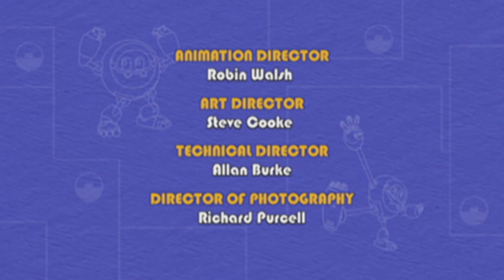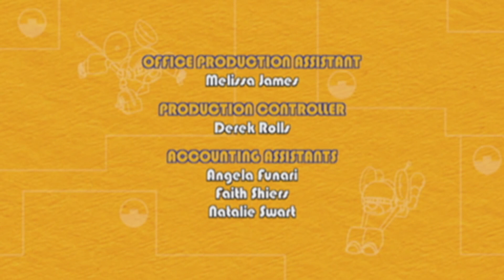Animal Mechanicals 319 - Mechana Race Rabbit Island | HD | Full Episode